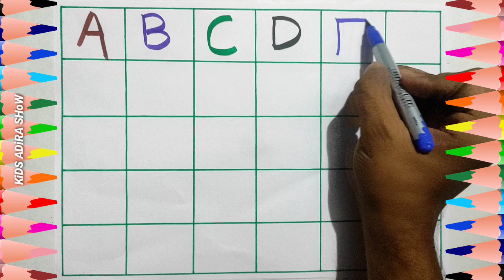How To Write English Alphabets | Abcd | A To Z | KiDS ADiRA SHoW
how to write phonics song
abcd likhna sikhe
abcd kese likhe
a to z likhna sikhe
a to z kese likhe
abcd
abcd song
abcd video
abcd abcd
kids song
nurcery rhymes
kids rhymes
nurcery song
bachcho ki padhai
alphabets
alphabets sound
alphabets song
kids school
online class
online school
education for kids
kids education
a to z
a to z sound
a to z song
capital letters
badi abcd
chhoti abcd
small abc
small letters
capital and small letters
gha se ghadi
c fir cat
phonics song
a to z for beginners
capital letters for kids
abcdefg
abcdefghijklmnopqrstuvwxyz
aa aa e e
toddlers
kids adira show
I fir icecream
k for knee
r fir rose
s for ship
y for yaak